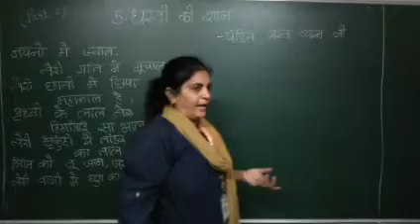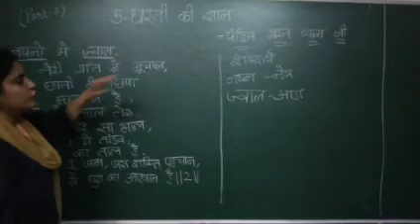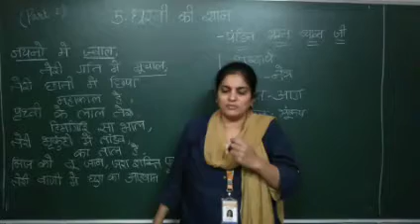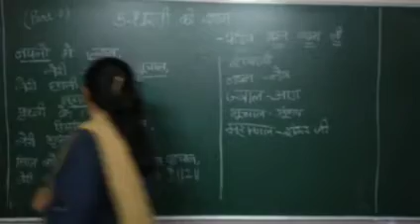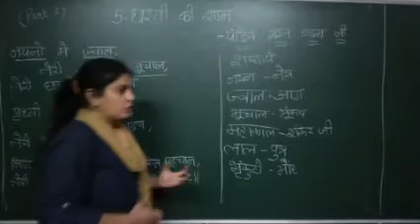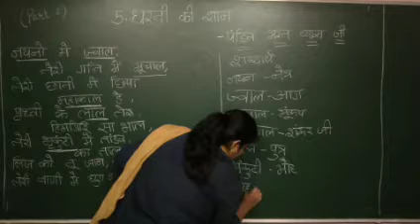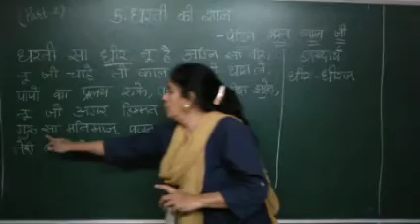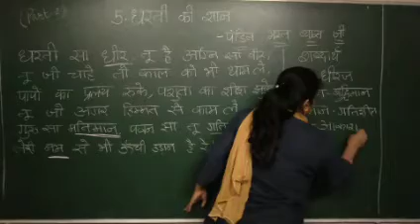EM | GRADE - 7 | HINDI | POEM-5 धरती की शान | PART-2 | 11 FEBRUARY 2021